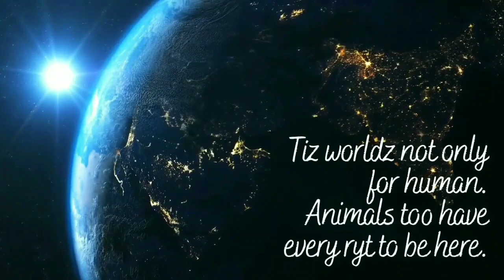மன்னார்குடி to தஞ்சாவூர்|Bus trip🚌|பல வருஷத்துக்கு அப்புறம்|With my Mom|vlog video|Wonderful feel😇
Hai Honeybeezs🐝💕,
Here is a Video of My Bus trip from Mannargudi to Thanjavur after years🔥🔥

Mannargudi to Thanjavur

This content is for those who stays away from Mannargudi💔